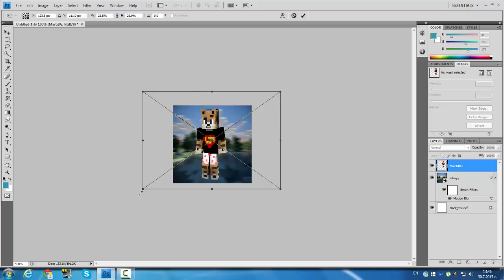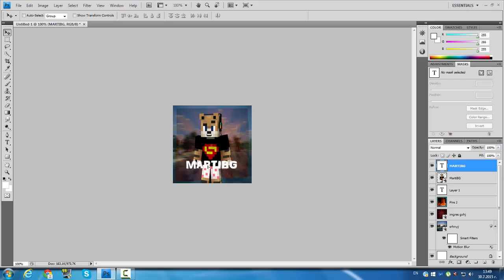SpeedArt #7 - MartiBG[Avatar] | :D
Ако клипа ви е харесал:
-Харесайте клипа!
-Абонирайте се!
-Коментирайте!
skype:kitcat_fanskype